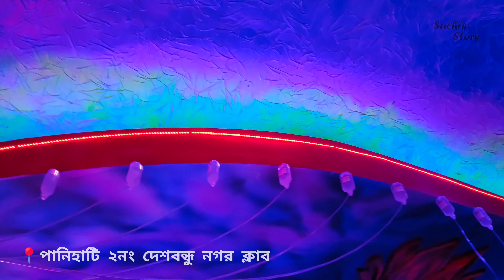Panihati 2No.Deshbandhu Nagar Club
Hello Everyone 🙋 Welcome back to Suchi's Story. 🥰
Durga Puja Pandal hopping 2023.
May everyone enjoy the Puja.

Theme:- Bidhilipi

With Love,
Sutapa & Chitresh 🤗